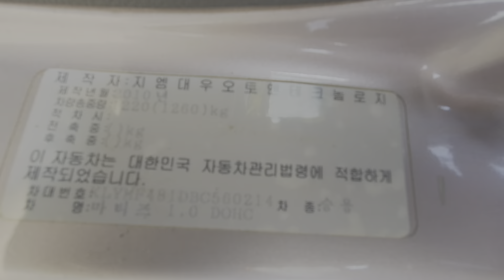2011 SPARK MANUAL TRANSMISSION